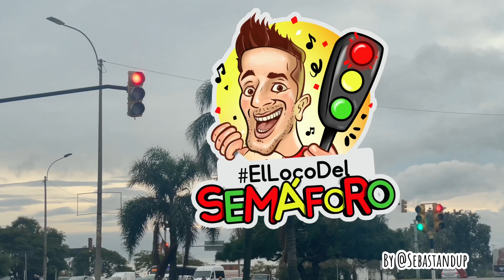TAXISTA ENOJADO! - El Loco Del Semáforo